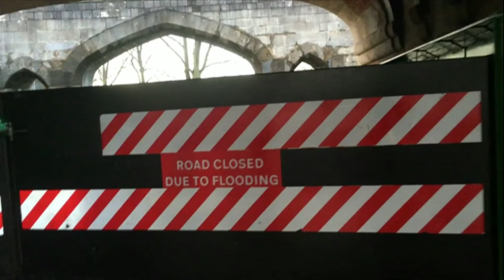Filming over a flood gate as water rises in York - BBC News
The BBC's Mathew Price films over a flood gate in York which is protecting a street in the centre of the city.